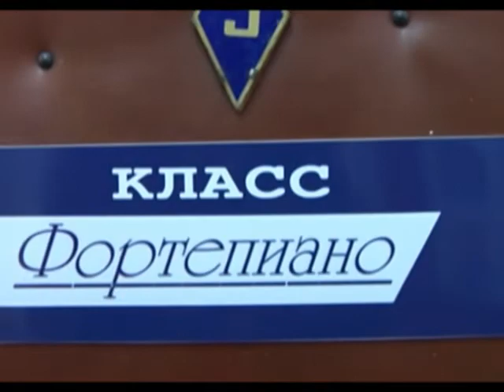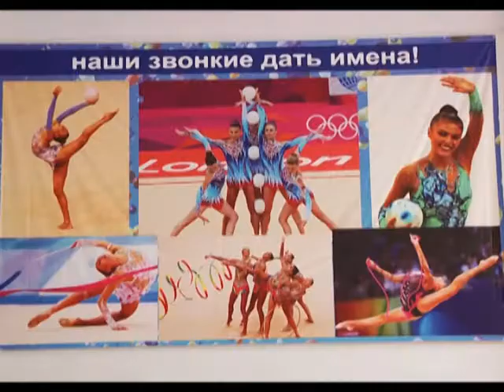Спортивные секции в Лазаревском спорткомплексе практически заполнены. Новости 24 Сочи